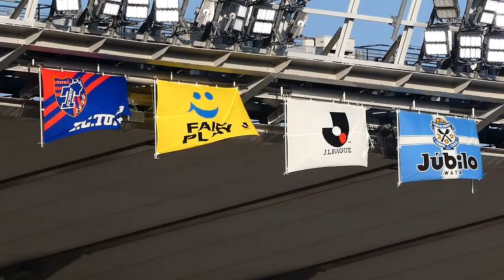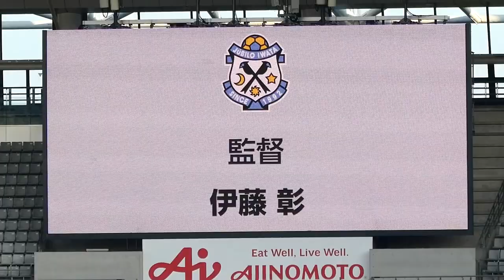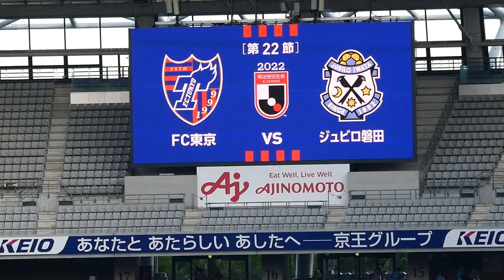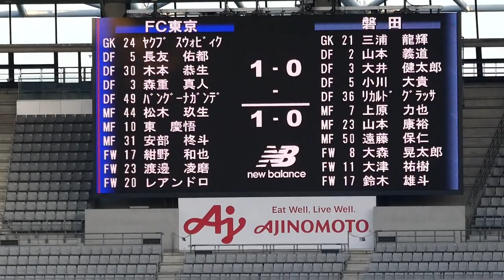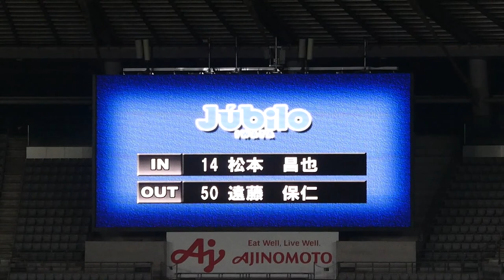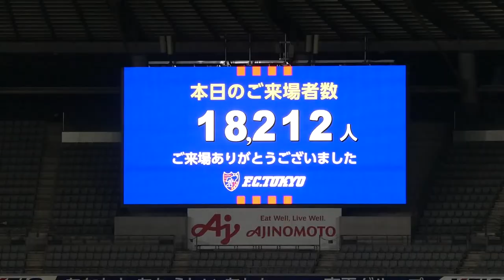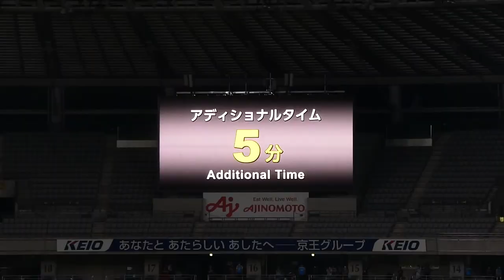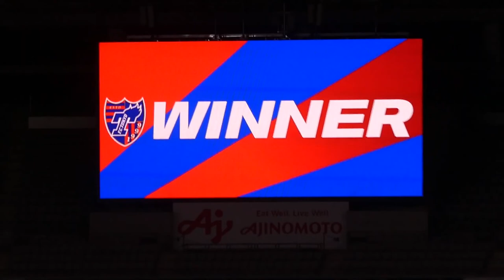20220717 FC東京 vs 磐田 ＠味スタ〈ロング・ダイジェスト〉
2022/07/17（Sun）明治安田生命J1リーグ 第22節
FC東京 2-0 磐田

00:00　〈青赤夏祭り〉「東京音頭」with 東京ドロンパ
00:25　Stadium DJ by DJ Yuma
01:51　〈青赤夏祭り〉和太鼓パフォーマンス 鬼太鼓座
06:04　選手紹介
12:21　選手入場
14:32　試合開始
15:13　04分　得点　東京　木本恭生
19:40　14分　得点　東京　渡邊凌磨
26:16　ハーフタイム（東京ドロンパ）
28:33　後半開始（46分*　交代　磐田　山本義道 → ジャーメイン良）
32:44　58分　警告　磐田　大森晃太郎
33:12　60分　警告　磐田　大津祐樹
35:18　66分　交代　磐田　大森晃太郎 → 吉長真優 ／ 大津祐樹 → 金子翔太 ／ 遠藤保仁 → 松本昌也
37:08　71分　交代　東京　渡邊凌磨 → ディエゴ・オリヴェイラ ／ 紺野和也 → 三田啓貴
38:54　81分　交代　東京　東　慶悟 → 梶浦勇輝
39:21　81分　警告　磐田　リカルド・グラッサ
39:45　84分　交代　磐田　大井健太郎 → 森岡　陸
41:07　88分　交代　東京　レアンドロ → 山下敬大 ／ バングーナガンデ佳史扶 → 鈴木準弥
42:04　アディショナルタイム突入（5分）
43:00　90+3分'　警告　磐田　渋谷洋樹（HC）
44:10　試合終了
45:17　サポーターに挨拶する磐田の選手たち
46:55　サポーターに挨拶するFC東京の選手たち
48:28　サポーターに挨拶するFC東京・アルベル監督